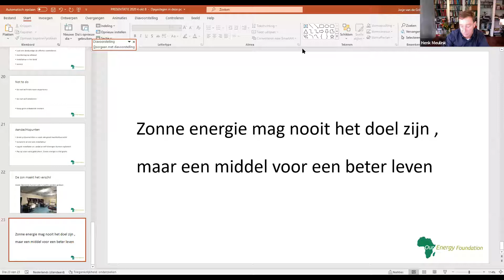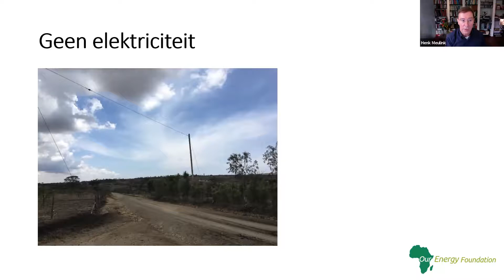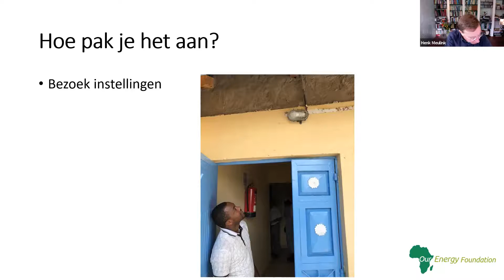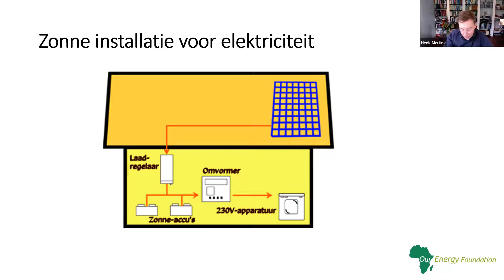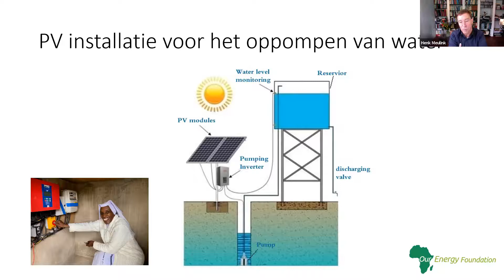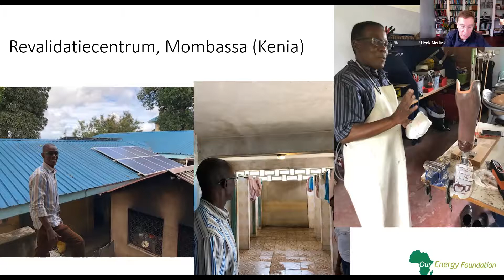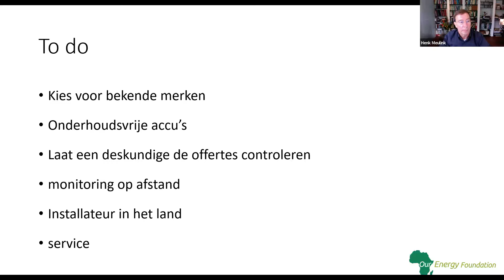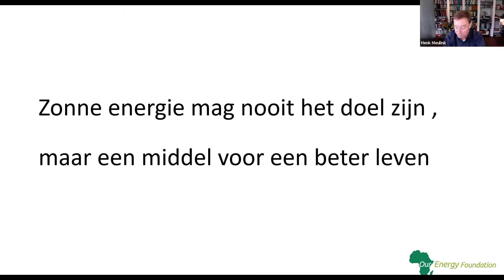POI aan het woord: toepassing van zonnepanelen | Wilde Ganzen-Partinmaand 2020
De aanleg van zonne-energie zorgt voor een betrouwbare en stabiele stroomvoorziening zowel overdag als gedurende de nacht. Hiermee worden niet alleen kosten bespaard, maar vooral ook de kwaliteit van de medische zorg, verpleging en onderwijs substantieel verbeterd. Mits goed geïnstalleerd met de juiste materialen! Henk Meulink van Our Energy Foundation heeft veel ervaring in diverse landen in Afrika en laat de verschillende toepassingen voor o.a. scholen en ziekenhuizen zien. De webinar zal naast de successen ook gaan over de valkuilen.

Opnamedatum: 3 oktober 2020